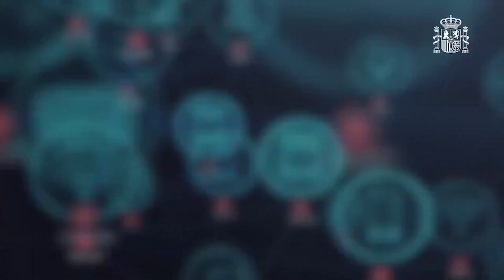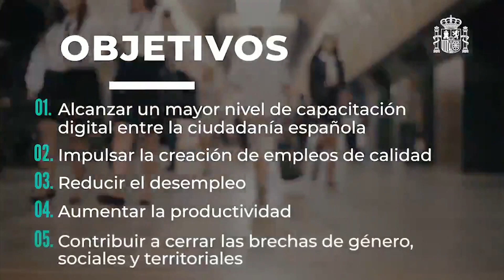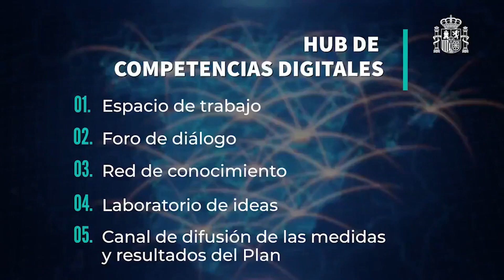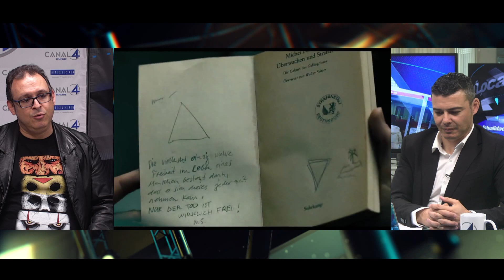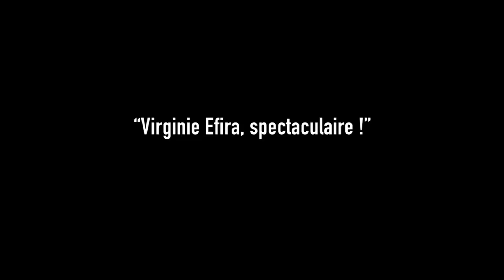ALC VIERNES 14 01 2022